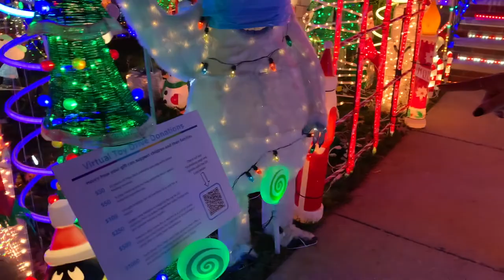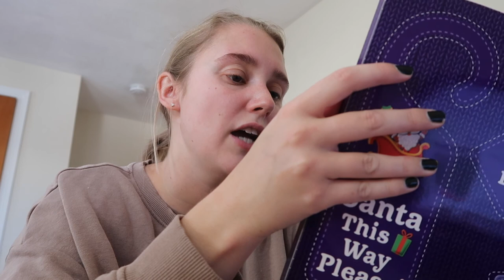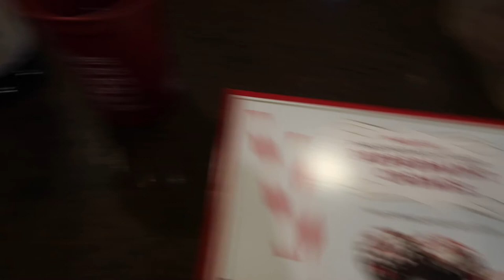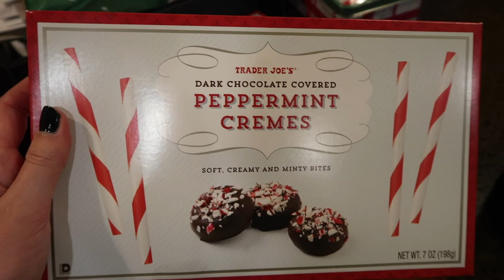Festive Bedding & Skincare Chats | VLOGMAS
IT'S VLOGMAS DAY 1! Who's excited?! I hope you enjoy today's video!

Manfrotto Tripod